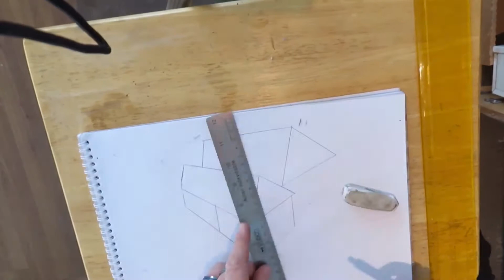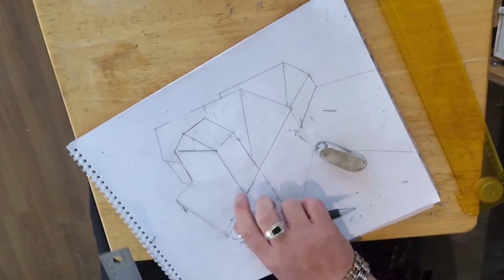2 Point perspective house drawing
This is a drawing I did of a house using 2 point perspective